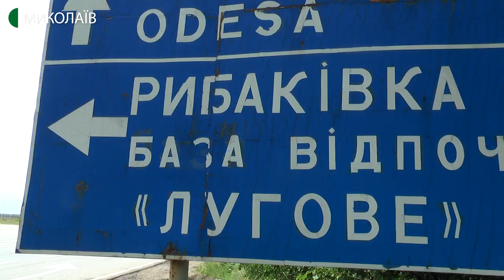У миколаївському дитячому санаторії “Орлятко” планують розпочати літній сезон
Дитячий спеціалізований оздоровчий санаторій “Орлятко”, що неподалік села Рибаківка, рекомендуватимуть відкрити для прийому дітей. Відповідне рішення, після перевірки, озвучив регіональний координатор взаємодії з громадськістю уповноваженого Верховної ради України з прав людини в Миколаївської області  Вадим Жепало.